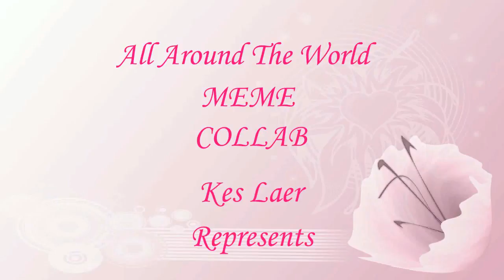All Around The World /MEME /COLLAB